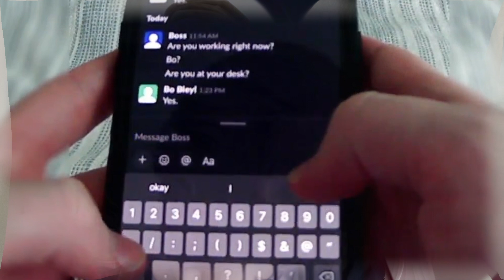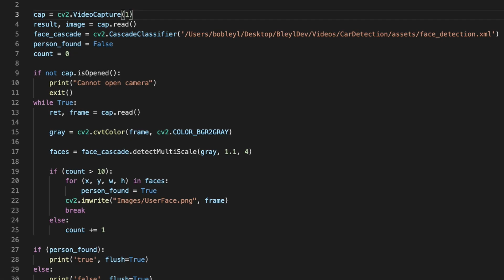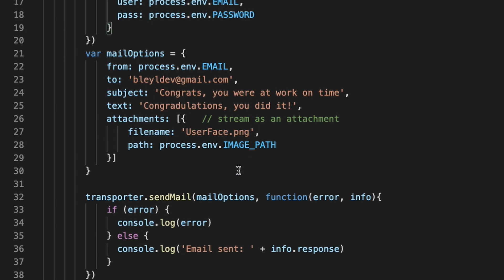A Bot That Tells My Boss If I'm Late To Work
I built a script that notifies my boss if I'm not at my desk. I built it using Python, OpenCV, NodeJS, and a handful of other libraries!

Big thank you to DragoniteJeff for helping with this video!

Your support allows me to make more videos like this one!